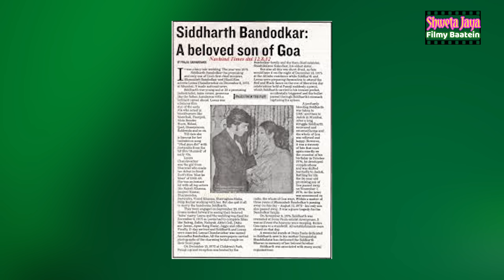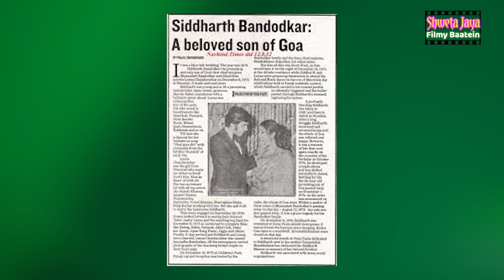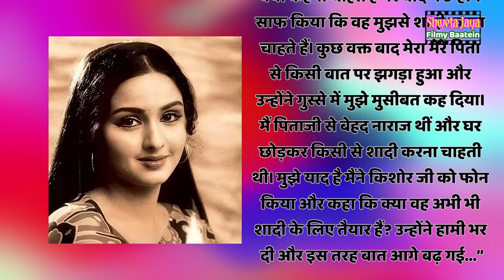Extremely Beautiful Hit Actress | Who Never Wore Bikini Or Gave Any Intimate Scene In Films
Story Of A Beautiful Actress Leena Chandavarkar | Shweta Jaya Filmy Baatein

बला की खूबसूरत वो हिट अभिनेत्री जिन्होंने फ़िल्मों में कभी बिकिनी नहीं पहनी, ना कभी इंटीमेट सीन दिया...

Script & Voice Over- Shweta Jaya
Video Editing- Sahil Bhardwaj

Our other Entertainment Channel–

Bebak Bollywood Link-  @bebakbollywood

Bollywood By Vedika Link-  @BollywoodByVedika

Wo Purane Din Link-  @wopuranedin

Quick Recipe With Shikha Link-    @quickrecipewithshikha

Drama Series Indian-  @Dramaseries

Bollywood Novel-  @BollywoodNovel

Shweta Jaya Travel Vlog Link-  @ShwetaJayaTravelVlog